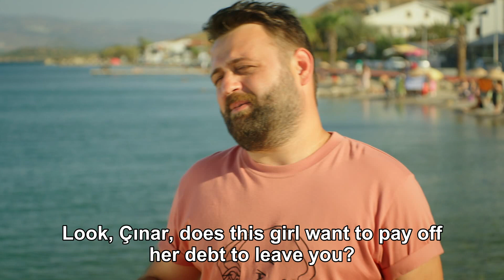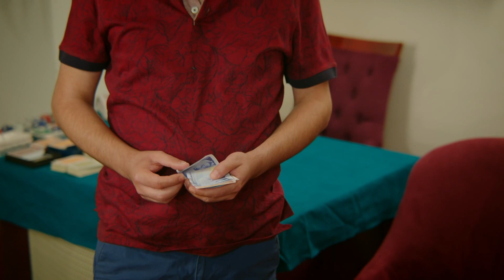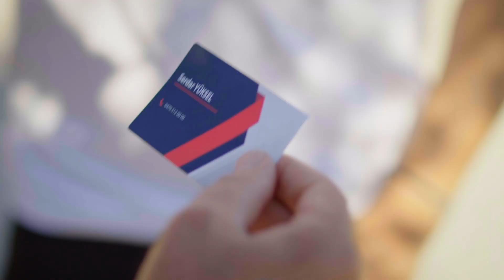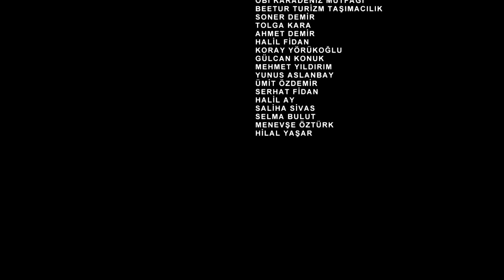Broken Lives | Episode 33 English Subtitled | Kırık Hayatlar